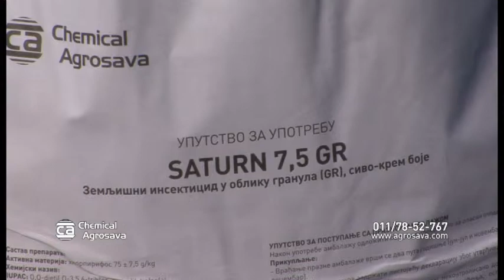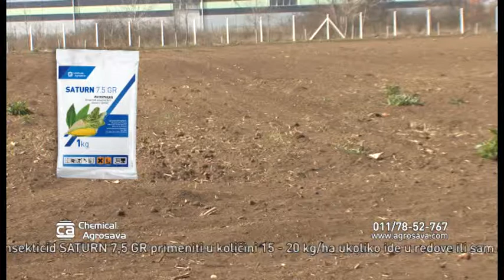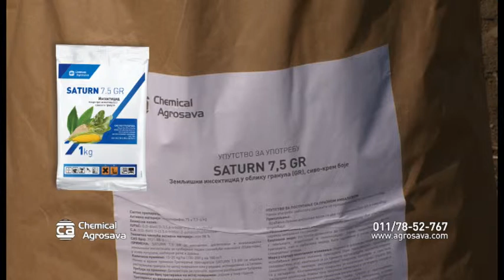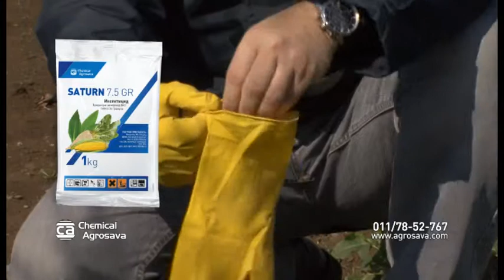CA Saturn Mr Zoran Radanovic